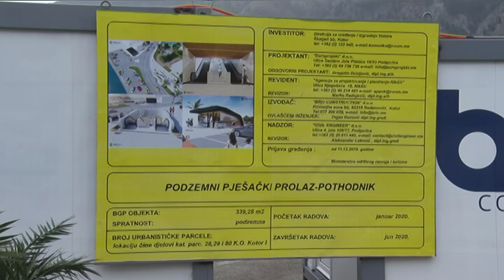NAJAVE ZA DNEVNIK - TV VIJESTI 08.02.2020.